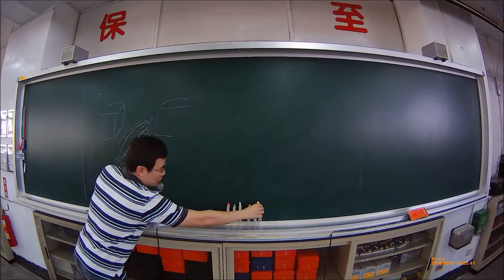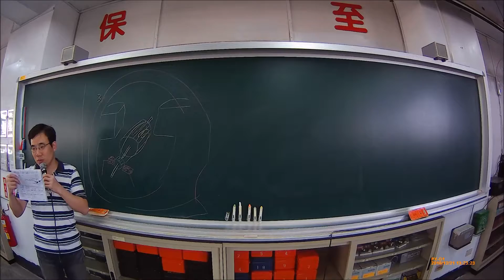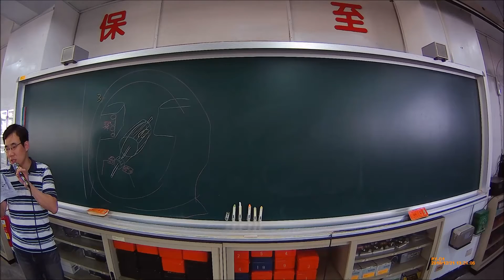【解題】DC機 01 構造-轉子 03【模105 02】【Lin】電工機械 Electric Machinery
(   )3.有關直流電機之構造:場軛、換向器、主磁極鐵心、電樞繞組、電刷、補償繞組、握刷器、電樞鐵心,以上之構造中有幾項是屬於轉子部分? 【模105 02】(A) 6項 (B) 5 項 (C)4項 (D)3項

( D)3.有關直流電機之構造:場軛、換向器、主磁極鐵心、電樞繞組、電刷、補償繞組、握刷器、電樞鐵心,以上之構造中有幾項是屬於轉子部分?【模105 02】 (A) 6項 (B) 5 項 (C)4項 (D)3項

105-2-四技二專-電機與電子群電機類專二試題
105-2-四技二專-電機與電子群電機類專二解析